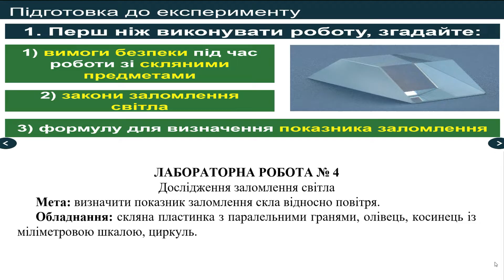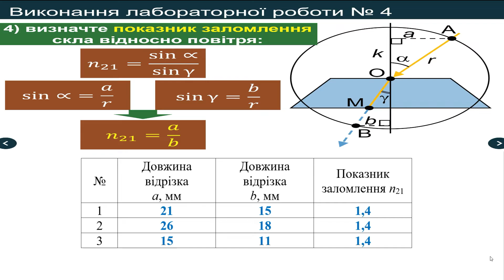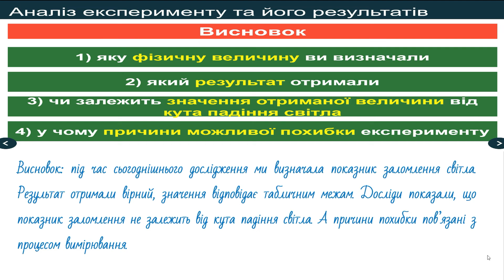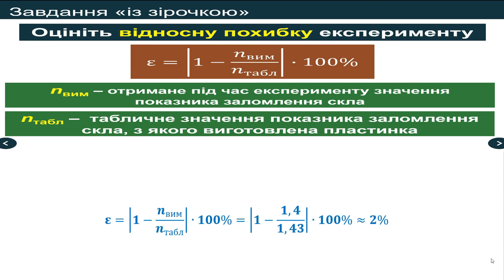ГДЗ, 9 клас, лабораторна робота №4. Дослідження заломлення світла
Дослідження заломлення світла.
Мета: визначити показник заломлення скла відносно повітря.
Обладнання: скляна пластинка з паралельними гранями, олівець, косинець із міліметровою шкалою, циркуль.